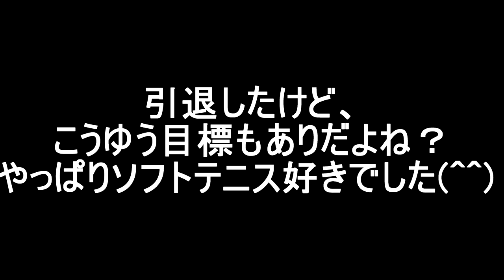スポーツ【ソフトテニス】してる中学生・高校生はぜひ聞いてほしい！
実業団を引退したあと、ソフトテニスはやらないつもりでしたが、やっぱり、どこに行ってもソフトテニスは楽しいですね(^^♪

みんなと戦うステージは変わりましたが、また、このYouTubeでソフトテニスを広めると言う、目標ができました(＾◇＾)

2014年　日本リーグ4位(シングルス担当)